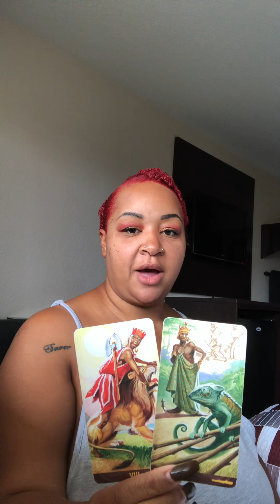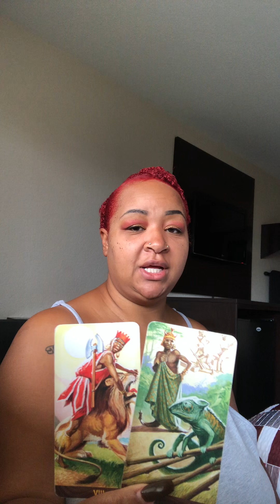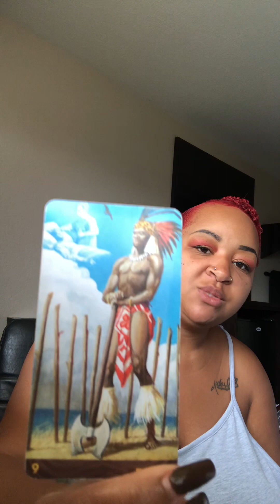Pisces ♓️ Believe that you have the strength you need… bc you do !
Ready to live a Charmed Life ?